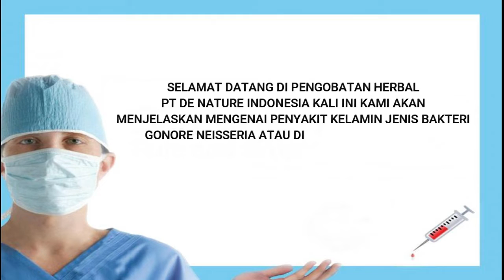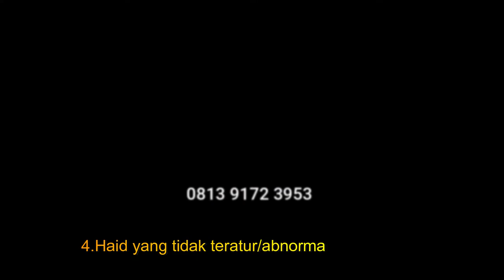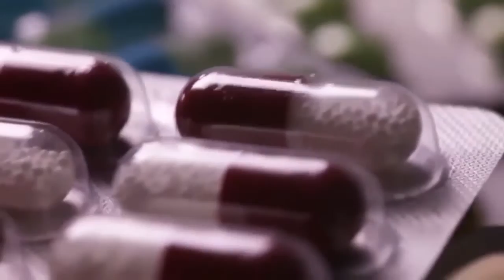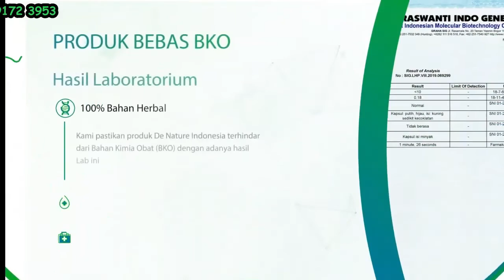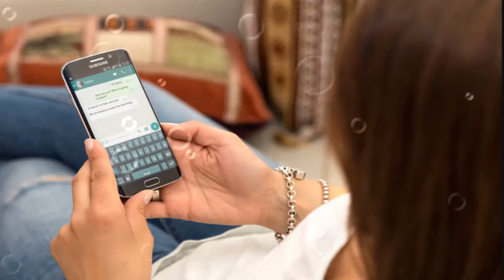Cara Menghilangkan Penis Keluar Nanah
Cara Menghilangkan Penis Keluar Nanah-Cara mengobati kencing nanah Gonore

Alat kelamin Pria ( Penis ) adalah organ intim pria yang merupakan bagian dari sistem reproduksi maupun sistem saluran kemih. Melalui Alat kelamin Pria ( Penis )lah, tubuh pria mengeluarkan racun dan cairan berlebih lewat urine, serta sperma dan air mani yang berperan dalam proses pembuahan. Karena fungsinya ini, sudah sepatutnya kesehatan dan kebersihan Alat kelamin Pria ( Penis ) dijaga dengan baik.

Alat kelamin Pria ( Penis ) Keluar Nanah, Waspada Beberapa Penyakit Ini! - Alodokter

Alat kelamin Pria ( Penis ) yang normal tidak akan mengeluarkan nanah. Ketika keluar nanah, atau cairan berwarna putih kental, kuning, kehijauan, atau kemerahan seperti darah dari Alat kelamin Pria ( Penis ), maka kondisi ini menandakan adanya masalah kesehatan atau penyakit yang menyerang organ intim pria.

Penyebab Alat kelamin Pria ( Penis ) Keluar Nanah
Ada beberapa penyakit yang dapat menyebabkan Alat kelamin Pria ( Penis ) keluar nanah, di antaranya:

1. Gonore atau kencing nanah

Gonore adalah salah satu penyakit menular seksual yang disebabkan oleh bakteri Neisseria gonorrhoeae.

Sebagian pria yang terkena gonore tidak menunjukkan adanya keluhan atau gejala. Namun sebagian lainnya dapat menunjukkan gejala berupa Alat kelamin Pria ( Penis ) keluar nanah disertai rasa nyeri atau perih saat buang air kecil. Meski jarang terjadi, gonore pada pria juga bisa ditandai dengan pembengkakan pada testis.

Gonore yang sering kambuh dan tidak diobati dapat menyebabkan ketidaksuburan, baik pada pria maupun wanita. Pria yang memiliki gonore juga berisiko tinggi menularkan penyakit ini pada pasangan seksualnya.

suntikan ceftriaxone atau antibiotik azithromycin yang diminum. Obat-obatan tersebut bisa diperoleh sesuai resep dokter. penis keluar nanah,cara mengobati kencing nanah pada pria,penis mengeluarkan nanah,kencing nanah sembuh sendiri,obat kencing nanah sembuh sendiri,obat sipilis di apotik untuk pria,penyakit penis,Cara Menghilangkan Penis Keluar Nanah,cara mengobati kencing nanah dengan daun sirih,cara mengobati kencing nanah dengan bawang putih,cara mengobati kencing nanah dengan daun sirsak,Kencing Nanah,Gonore

2. Nongonococcal urethritis (NGU)
Nongonococcal urethritis merupakan penyakit infeksi yang terjadi pada saluran kemih. NGU sering kali disebabkan oleh infeksi bakteri, misalnya karena penyakit menular seksual.

Pada pria, uretritis bisa menyebabkan Alat kelamin Pria ( Penis ) mengeluarkan nanah yang disertai gejala lain yang mirip gonore. Karena gejalanya mirip, maka kondisi ini juga perlu diperiksakan ke dokter. Untuk menentukan apakah keluarnya nanah dari Alat kelamin Pria ( Penis ) disebabkan oleh gonore atau NGU, dokter dapat melakukan pemeriksaan urine dan nanah yang keluar dari Alat kelamin Pria ( Penis ).

Jika terbukti terkena NGU, maka dokter dapat memberikan pengobatan dengan antibiotik. Beberapa pilihan antibiotik yang biasanya digunakan untuk mengobati NGU adalah doxycycline, azithromycin, metronidazole, dan moxifloxacin.